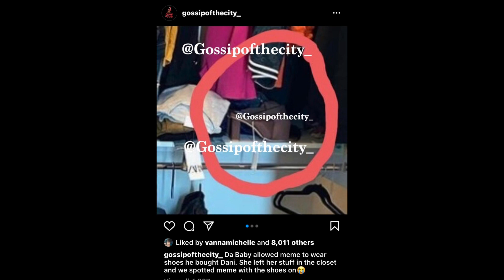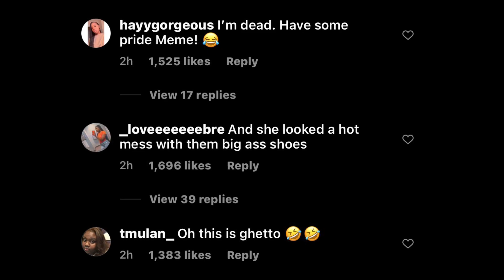Da Baby gives his BM Meme Danileigh’s shoes she left at his home & Meme wore them for Thanksgiving